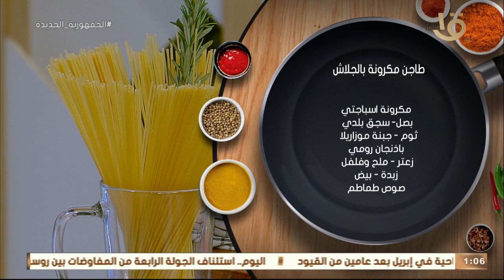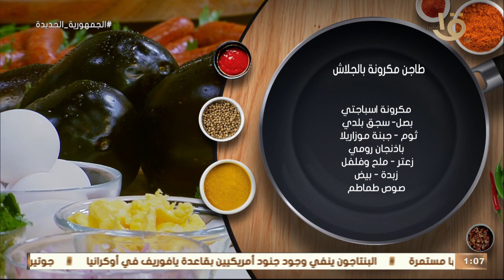أكلة أمي | مكونات ومقادير "طاجن مكرونة بالجلاش" بالطريقة المغازية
أكلة_أمي
▶▶ Follow us ▶▶